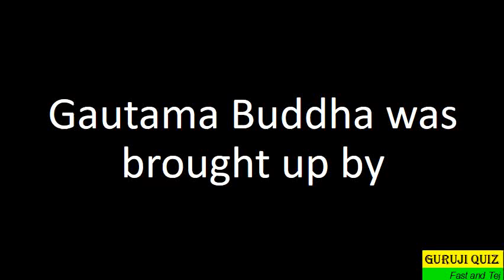General Knowledge MCQ GK India II Gautama Buddha was brought up by ??